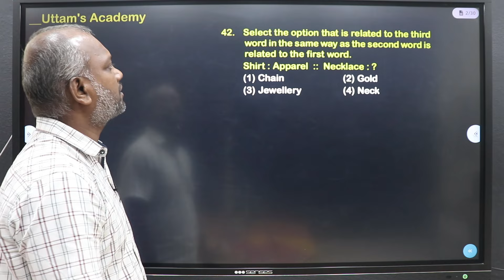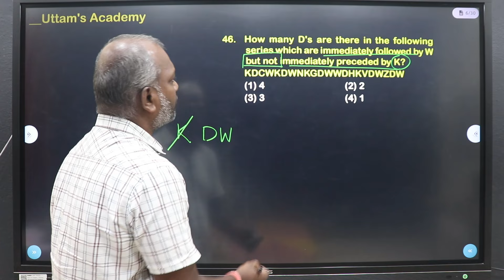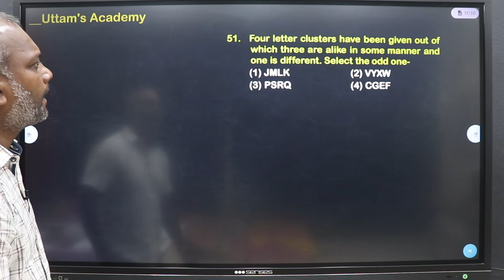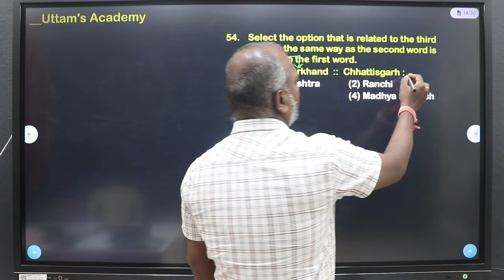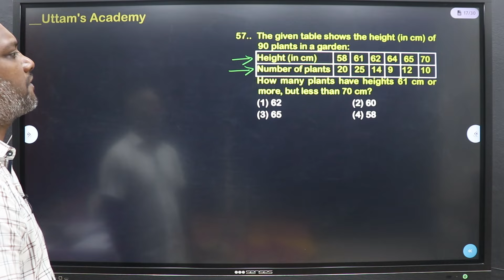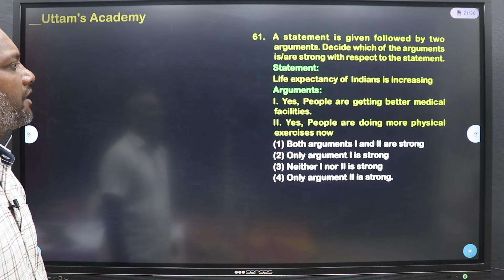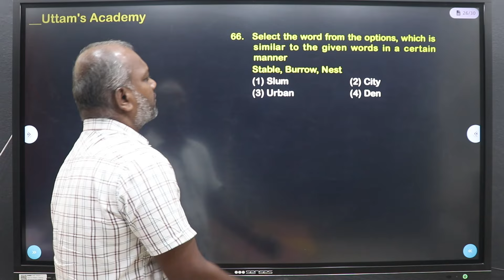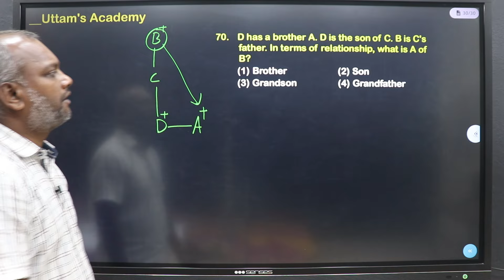RRB NTPC REASONING EXPLANATION | RRB NTPC PREVIOUS BITS